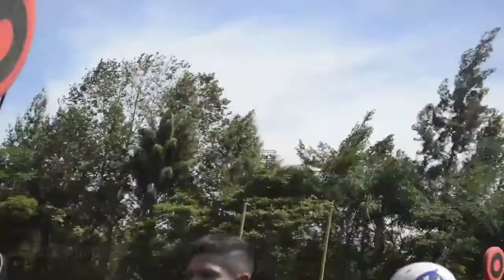El color de la jornada 2 Halcones vs Tlahuicas liga mayor 2017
Resumen del juego de la semana 2 Halcones UV vs Tlahuicas Morelos  grupo rojo liga mayor 10 de septiembre 2017 ONEFA